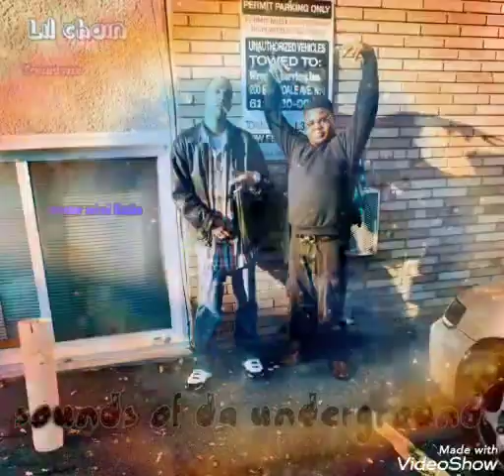Deezy Williams x Lil chain- we got alla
Minnesota artist x Jackson Tennessee artist
master mind Radio ( vocals)
lilchain features